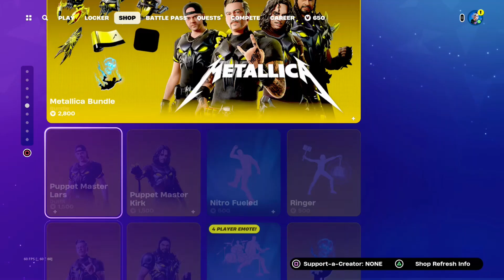Fortnite Item Shop 7/2/2024 | MORE SUPERHEROES!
It feels like we got even less in today's shop than we did yesterday. Tomorrow's shop should bring some more interesting things leading up to the 4th.